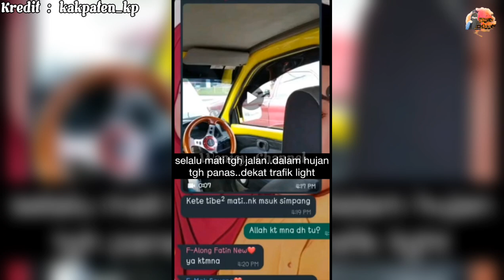HANYA PAKAI KERETA KANCIL LAMA, WANITA HADIAHKAN IBU AYAH KERETA BARU RAIH SEBAK NETIZEN